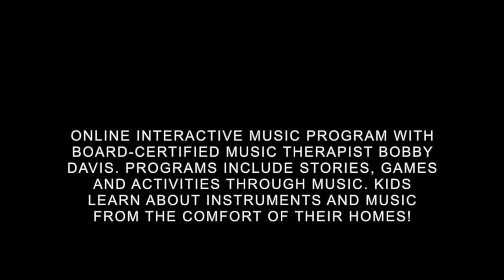Sneak peek at "Rockin' Out with Mr. Bobby"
Wednesdays at 11AM in July (through August 5th) online, the Haddonfield Public Library presents Rockin' Out with Mr. Bobby.  Bobby Davis is a board-certified music therapist who introduces kids to musical instruments with an energetic and interactive program of songs, stories and games.  To register for the live half-hour long programs, go